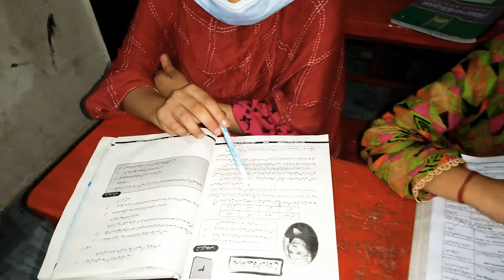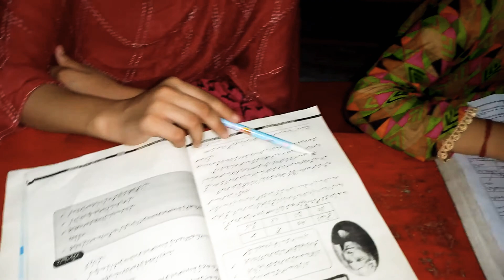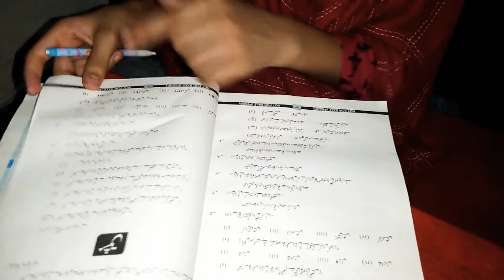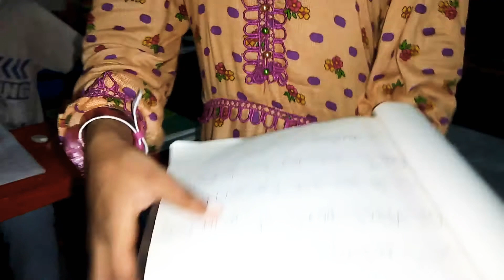Advance learning routine work.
# Interactive learning.
# focused.
# quality education.
# Advance concepts.
# interest building.
# confidence.
# group involvement.
# Advance ideas.
# intaraction.
# productive approach.